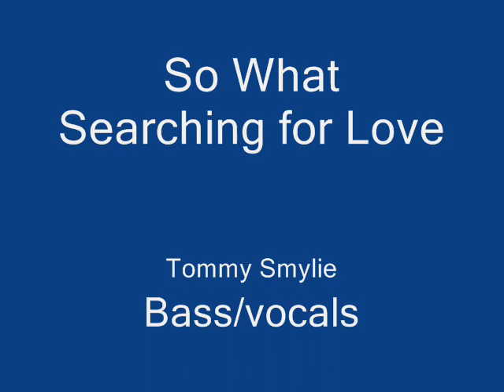So What : Searching for Love.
Searching For Love..So What  ( Duffy/Duffy/Earl/Smylie.)
Scottish 80's Rockers
Tommy Smylie  Bass/Vocals
Rod Earl     2nd guitar
Des Duffy   Lead Guitar
Gerry Duffy   Drums